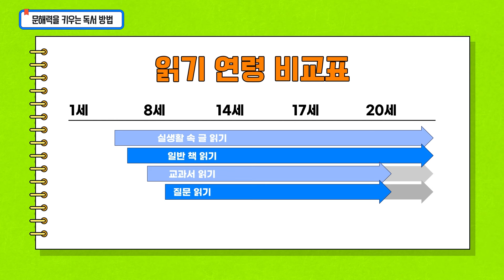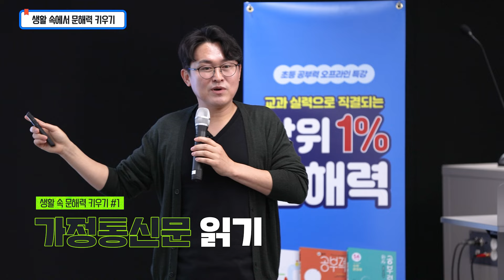본인들은 책을 안 읽으면서 아이들에게는 책을 읽으라고 한다면?ㅣEP2.권태형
"아이들이 책은 읽는데, 문해력이 오르지 않아요"
분명 아이는 시간을 내서 책을 읽는데 문해력이 오르지 않는 이유는 무엇일까요?
권태형 소장님과 함께 알아봐요.

00:00 인트로
00:10 책을 읽어도 문해력이 늘지 않는 이유
02:00 문해력을 키우는 독서 방법
06:00 생활 속에서 문해력 키우기
07:55 다음편 예고

더 다양한 교육정보를 얻고 싶다면?
비상교육 맘앤톡을 방문해 보세요 :)